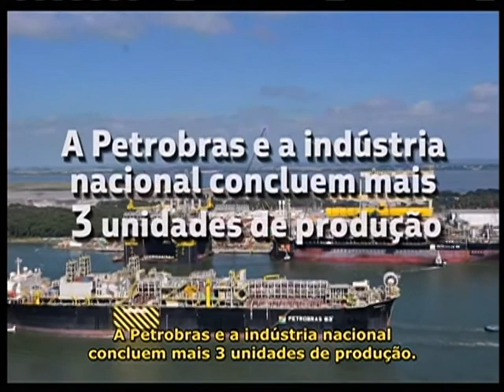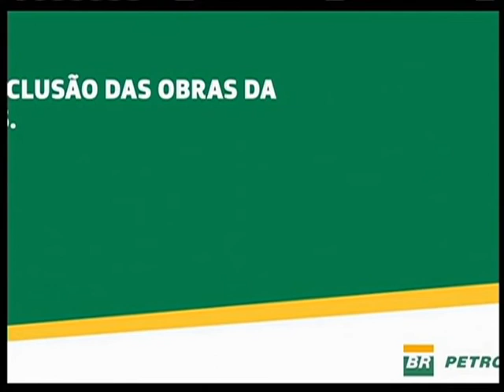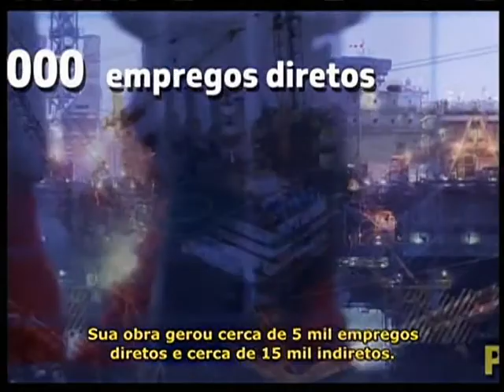Em Rio Grande (RS), Dilma participa da cerimônia de conclusão da Plataforma P-58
ATIVIDADES DA PRESIDENTA - 08.11.13: A presidenta Dilma Rousseff participou nesta sexta-feira (8), em Rio Grande (RS), da cerimônia de conclusão da Plataforma P-58. Segundo a Petrobras, a P-58 tem capacidade para produzir diariamente 180 mil barris de petróleo e 6 milhões de metros cúbicos de gás, com previsão de entrada em operação ainda neste ano, contribuindo para o aumento da produção de petróleo e o alcance da meta de produção, prevista para 2017, de 2,75 milhões de barris/dia. No vídeo, veja cerimônia na íntegra.